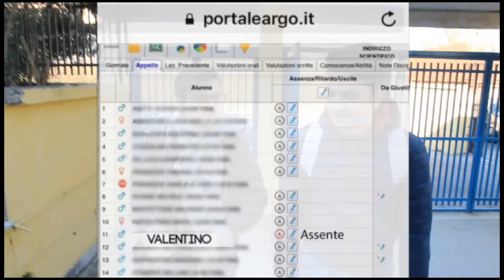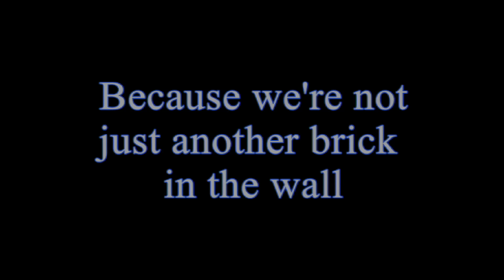Va...lentino goes fast! in full HD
ISIS Rosmini Palma Campania (NA)
La Settimana del Piano Nazionale Scuola Digitale 7-15 dicembre 2015